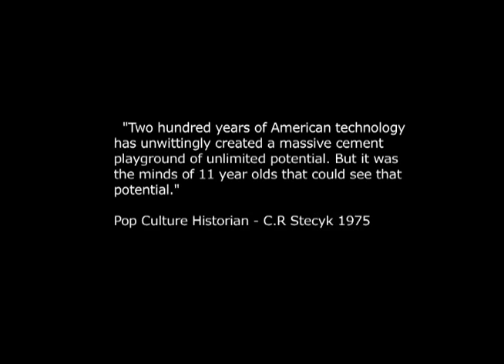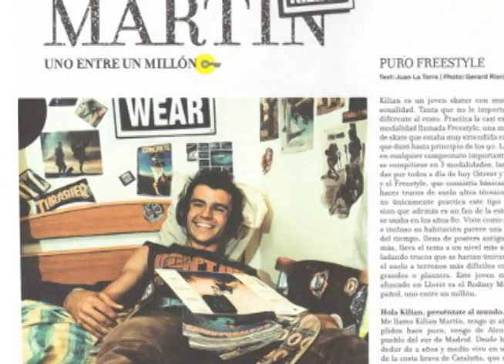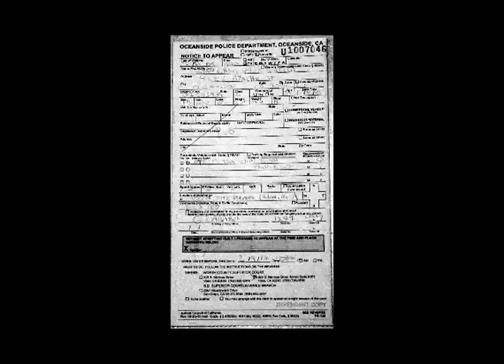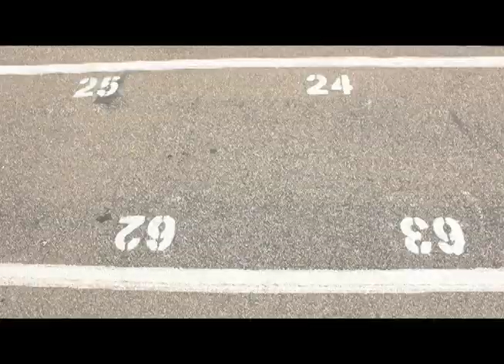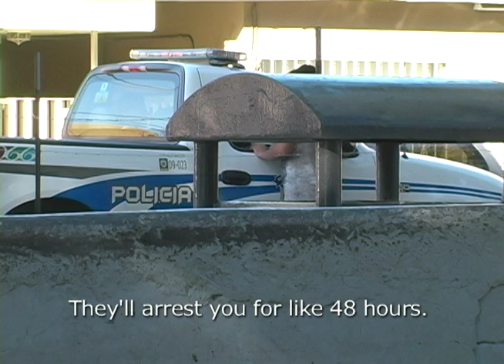Illegal Art - Documentary on Skateboarding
Is Skateboarding more than a sport? Is it illegal? This film documents modern skateboarding while following skateboarding sensation Kilian Martin as he tries to make a living skateboarding before his visa expires and he has to return to Spain. Also starring Nolan Lee and Chris Schiafone, who gives us an inside look into what it takes to skate for a living. Also appearing is Kristian Svitac, Steve Olson, Julie Cox, Joe Escalante, Esq and more. and the owner of Skate Stoppers. Feature length version coming 2011.